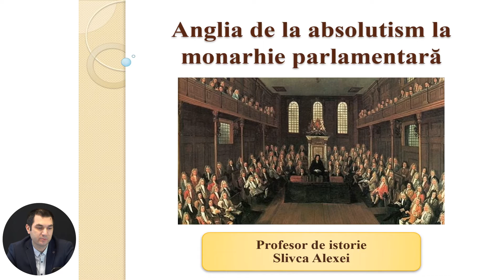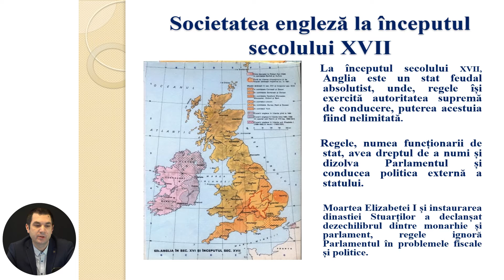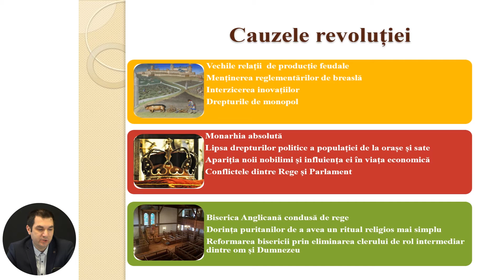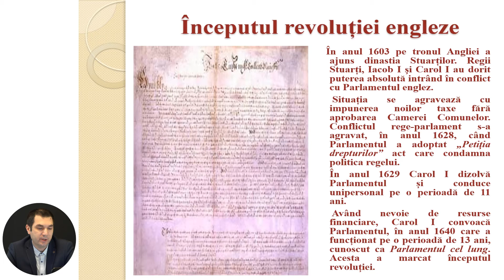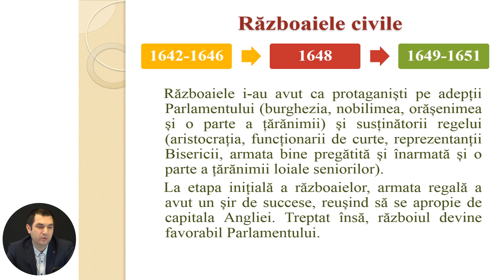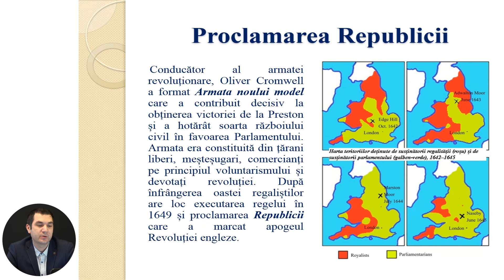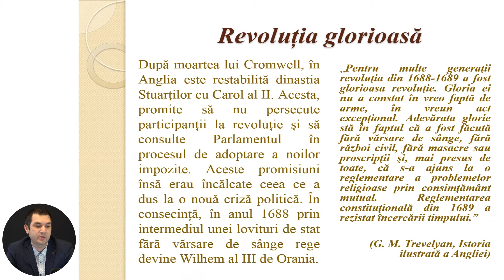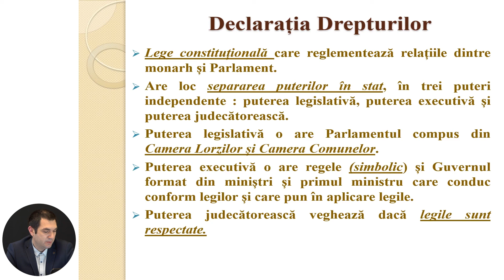Istoria, clasa a VII-a, Anglia de la absolutism la monarhie parlamentară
Tema: Anglia de la absolutism la monarhie parlamentară
Profesor: Slivca Alexei
Autor: Slivca Alexei